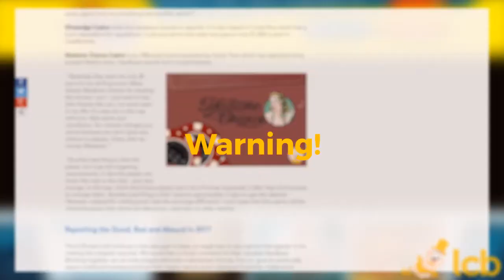Smashing Casino Video Review